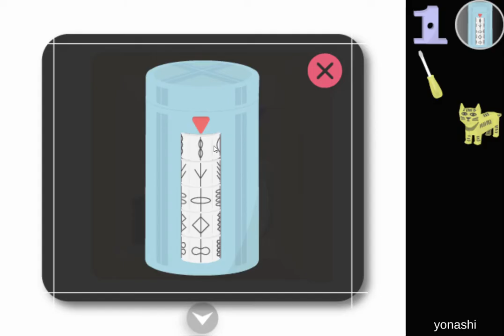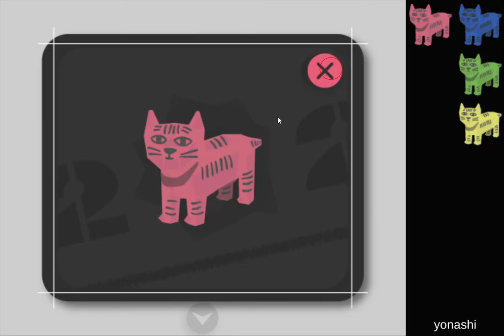[Yonashi] Locker Room Walkthrough